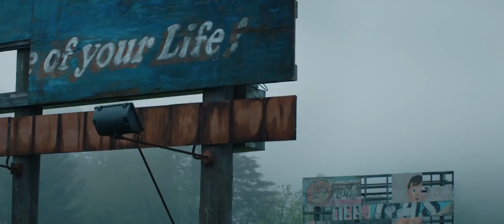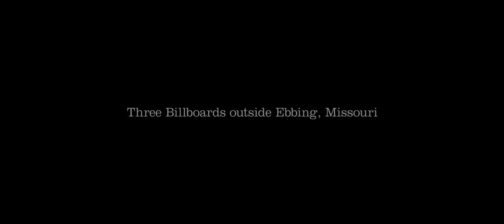Three Billboards Outside Ebbing Missouri : Last Rose of Summer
Renée Fleming, Jeffrey Tate & The English Chamber Orchestra